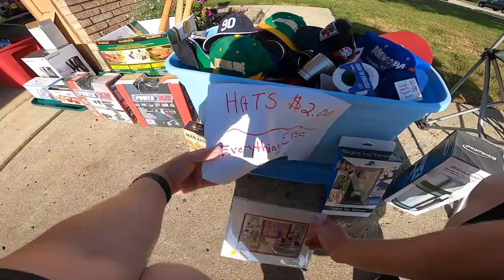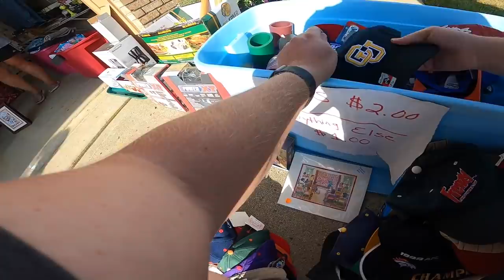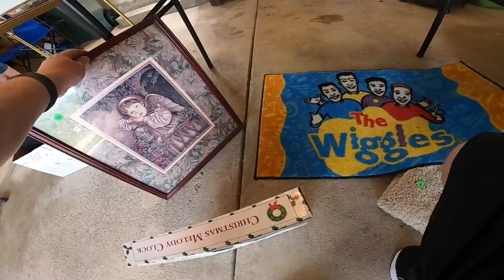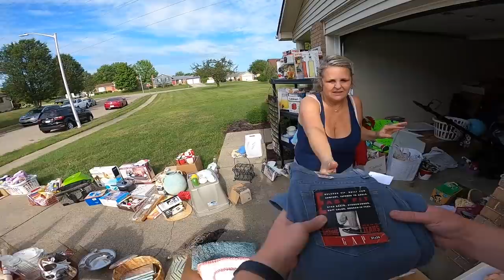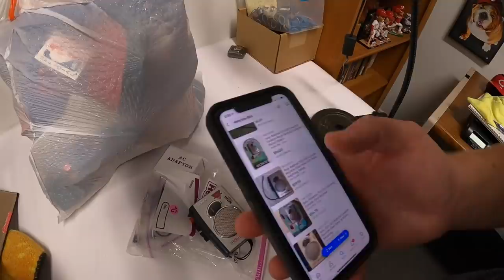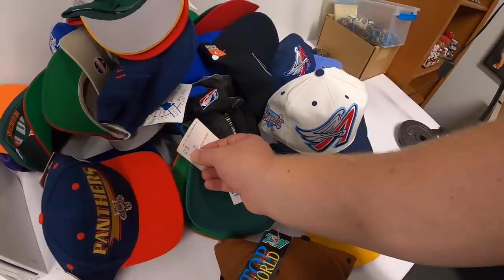I Let Her Name the Price